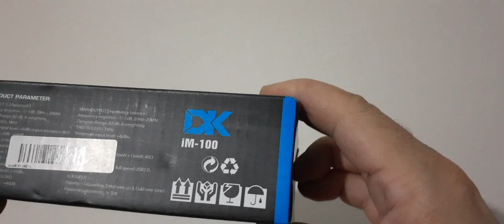Galori iM100 Profesyonel Kayıt Mini USB Ses Kartı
ürün hakkında
6,35 mm XLR Line/Mic mono giriş soketi ile kondansatör mikrofon, dinamik mikrofon, gitar ve stereo ekipmanı bağlayabilirsiniz.
Sınıfında lider dönüştürme ve 48kHz /16 bit yüksek hassasiyetli örnekleme oranı, kaydınızın her bölümünü güzel bir şekilde net ve net hale getirir.
Hoparlörleri bağlamak için 6,35 mm (Sol ve Sağ) çıkışlar ve kaydı izlemenizi ve müziğin keyfini özgürce çıkarmanızı sağlayan 3,5 mm kulaklık arabirimi.
Veri iletmek üzere bilgisayarı bağlamak için kullanılan B tipi USB 2.0 bağlantı noktası ile.
Bilgisayardan güç alan USB, harici bir güç kaynağına ihtiyacınız yoktur;
ÜRÜN LİNKİ